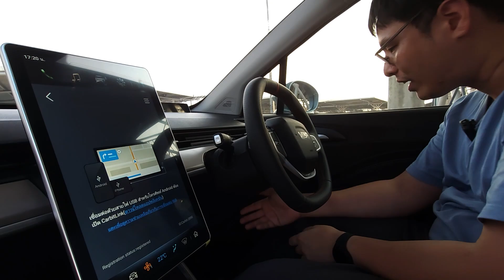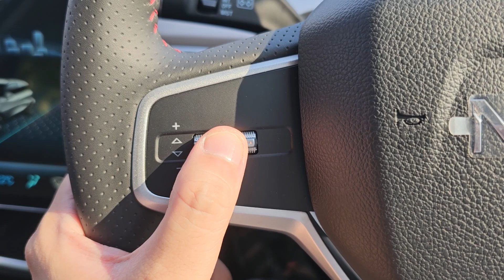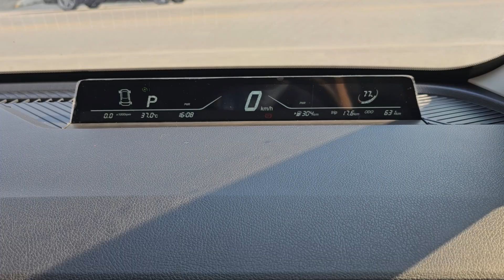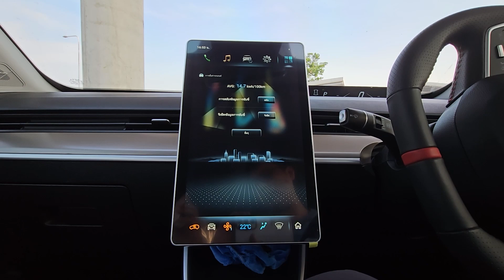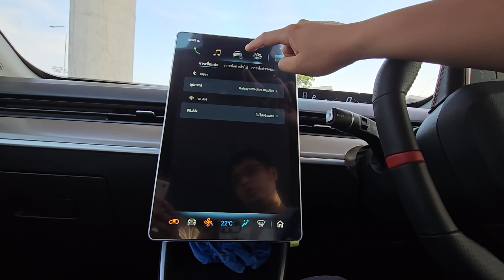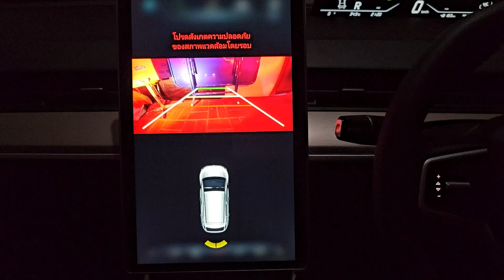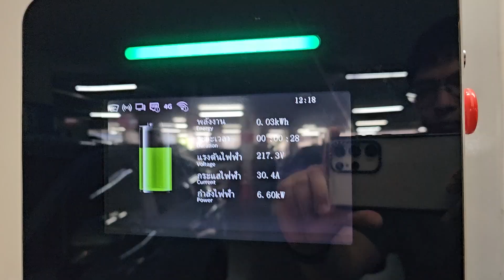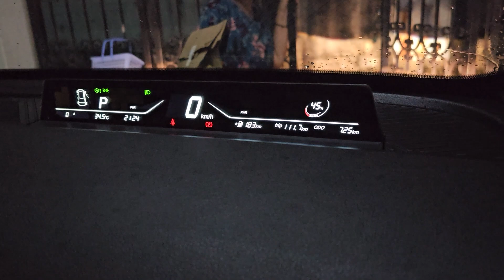ยืมอามาขับกับ Neta V รถยนต์ไฟฟ้าแค่ 5.49 แสน บาท เหมาะกับชีวิดในเมือง กรุบกริบ | bigglive Drive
Bigglive Drive รอบนี้กลับมาพบกับ Neta V รถยนต์ไฟฟ้าคันเล็กที่ราคาที่เห็นแล้วน่าใช้ โดยเฉพาะสำหรับคนใช้ในเมือง เพียง 5.49 แสนบาท เห็นแบบนี้แล้วน่าสนใจแค่ไหนเรามาดูกันเลย แต่จะบอกว่าสเปกที่ได้รับมา แบตเตอรี่เป็นรุ่นใหม่ และ รถคันนี้ได้รับการอุปการะจากคุณอาของผมเอง

0:00 Intro
0:52 ดีไซน์ภายนอก
5:53ภายในด้านหน้า
12:47 หน้าจอกลาง
17:45 ด้านหลัง
20:18 ลองขับ
28:01 การชาร์จไฟ
31:13 สรุปหลังลอง